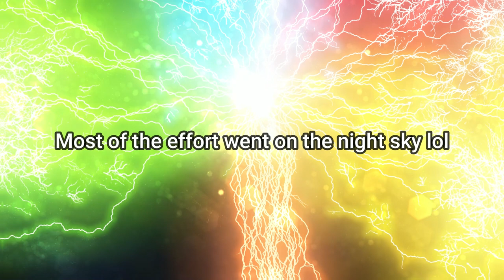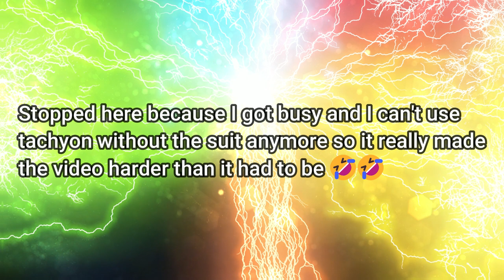The Flash Recreation (Barry lets the forces be born)| 7x09